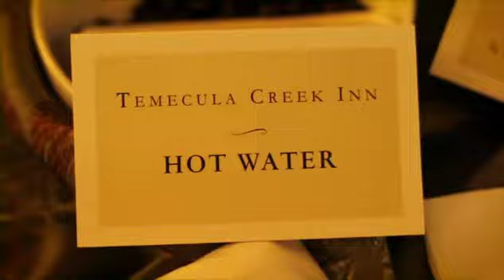Two is better than one: Tony and Dindi Lacson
Wedding video of Tony and Dindi Lacson.